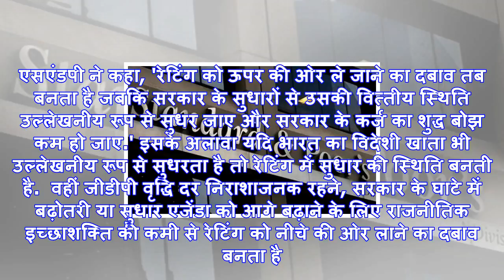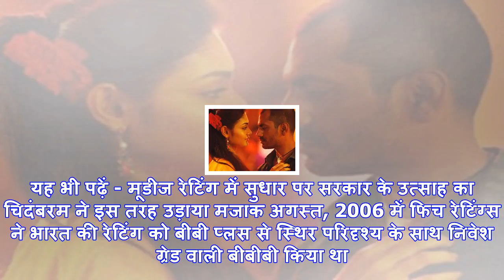एसएण्डपी ने नहीं किया भारत की रेटिंग में कोई बदलाव, सरकार ने कहा- फैसला अनुचित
फाइल फोटोनई दिल्ली: ग्लोबल रेटिंग एजेंसी ने भारत की रेटिंग में कोई बदलाव नहीं किया. एजेंसी ने शुक्रव...